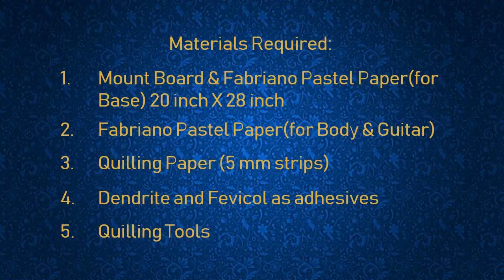Quilling Girl with Guitar | Portrait of Guitarist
Learn to make a Quilling Portrait of a Girl with Guitar in  this step by step tutorial by Quilling Guru, Debasish Sarkar.
In this tutorial we will combine the techniques of Quilling and Kirigami to get our DIY Quilling wall hanging.

Step 1: Draw the outline of our portrait.
Step 2: Cut out the body parts, face and guitar using kirigami knife or any similar sharp object.
Step 3: Use 8-10 paper strips to outline her dress.
Step 4: Quill using the technique shown to fill her hair.
Step 5: Place triangular quilling paper coils in a zig-zag pattern to fill the trousers.
Step 6: Make the floral pattern as shown to decorate the gutarist's top.
Step 7: Make loose coils to fill the chair.
Step 8: Add elegance to guitar with any design of your own choice.

Finally, sign it with your name and date !! Go ahead make your own copy and maybe experiment with the colors.

For more artworks and ideas you may visit my Facebook